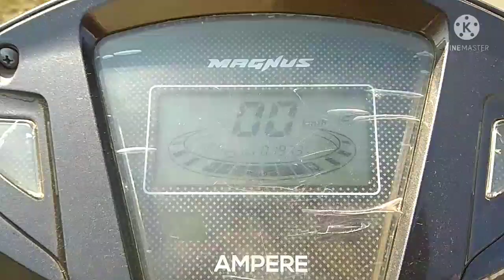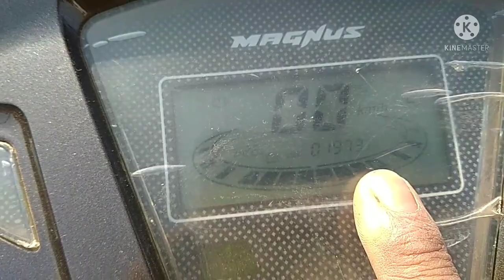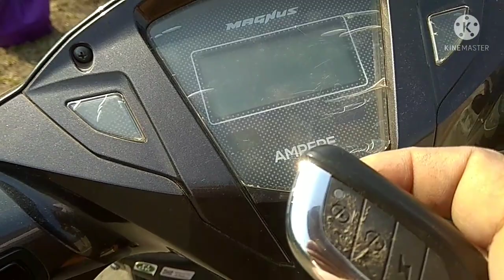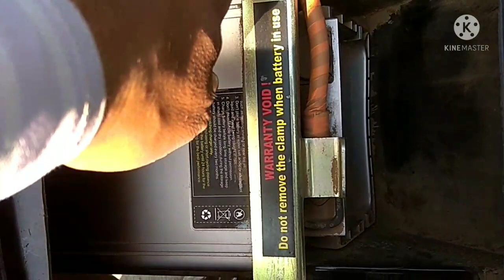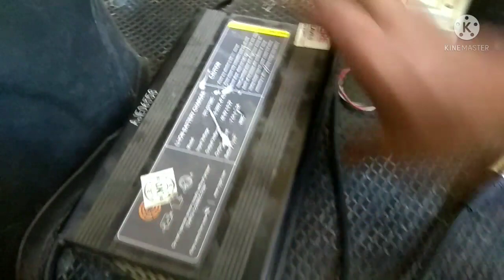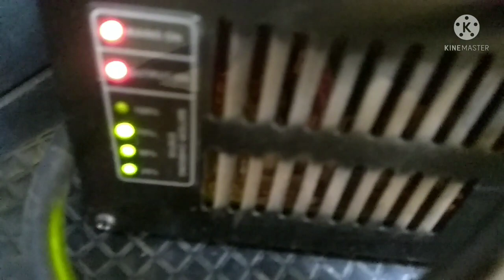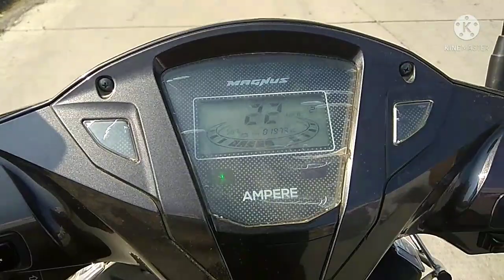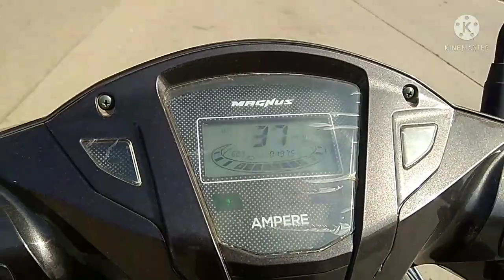AMPERE, MAGNUS- PRO आपको दिलाएगा महंगे पेट्रोल से छुटकारा एक बार USE करके देखें !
new electric scooter,sabse achchi electric scooter,all electric scooter lead acid or lithium ion battery electric scooter,sabse sasti electric scooter in india,electric scooter reviews in hindi